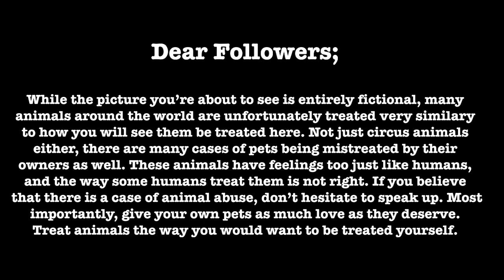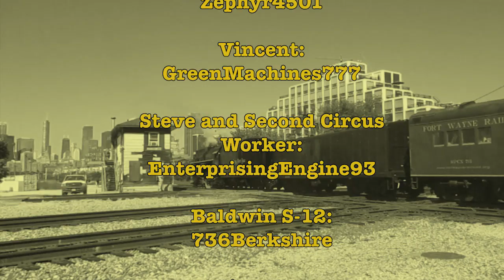Tales of a Railyard Episode 13: Big Top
(If you saw my previous short, I think George finally got his wish ;P )

On what would seem like a typical day of watching Charlie grumbling, things take an unusual turn when the engines discover an unknown creature hiding in their shed and growling at them, looking much to similar to a silly ghost story Charlie told not too long ago. It may or may not be a coincidence that it happens right after a circus comes to town, and now the question remains is: What's going on? The events of the episode will answer that question for you. Enjoy :)

If you have enjoyed this series, be sure to follow me on other social media platforms! Links are below